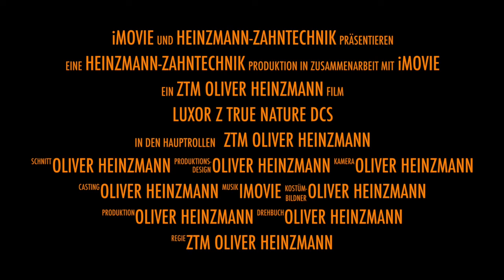ZTM Oliver Heinzmann Vollkeramik 5th Generation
Restauration OK aus Vollkeramik. Monolithisches ZrO2 der 5ten Generation.
High End Keramik. Top Ästhetik...Top Funktion. Top Physiologie...Das Material der Zukunft in der keramischen Restauration. Fragen?...06252/76126